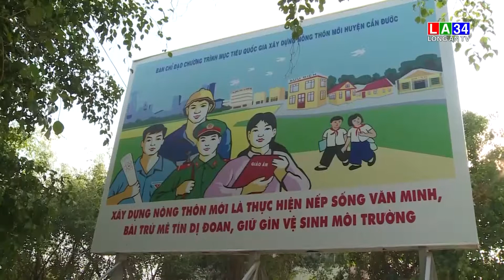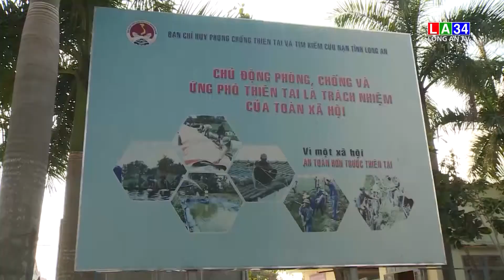Xây dựng hệ thống giao thông phá thế vùng sâu